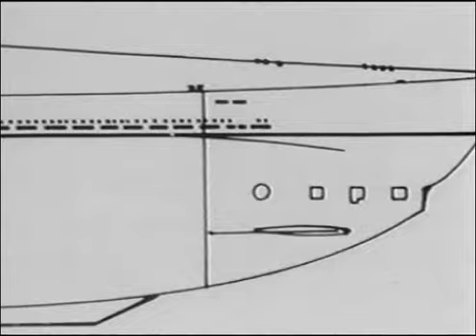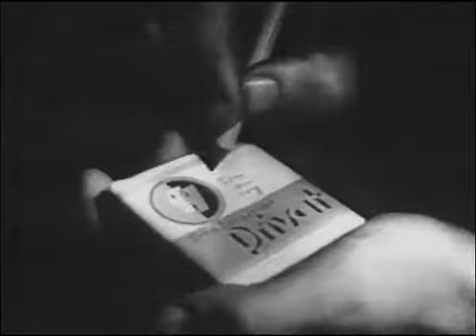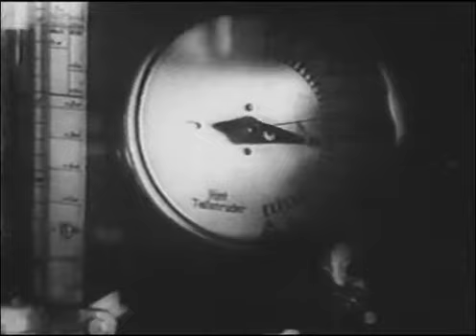Серые волки 02